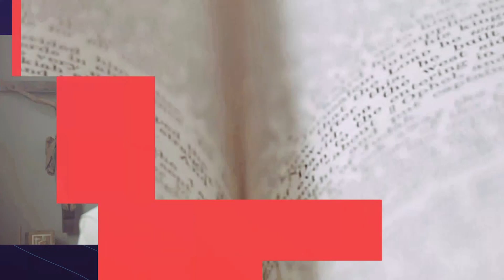Evangelio 02 de Febrero 2023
Reflexión del Santo Evangelio, 02 de Febrero 2023